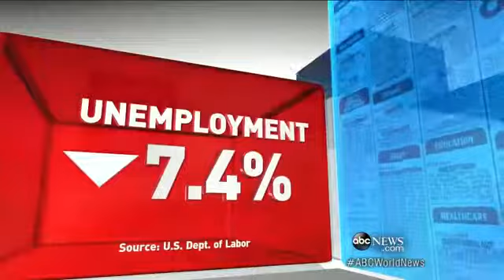Jobs Report for July Falls Short of Expectation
Unemployment rate drops as more cities are hiring for jobs like firefighter and teacher.